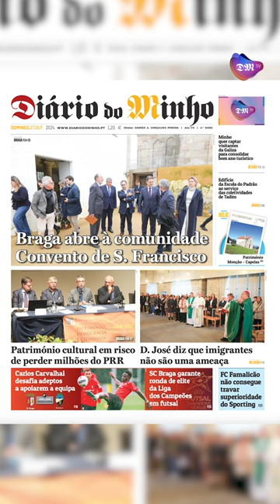Braga abre à comunidade Convento de S. Francisco - Minuto Minho - 27 de outubro